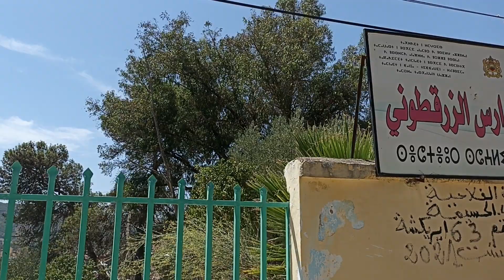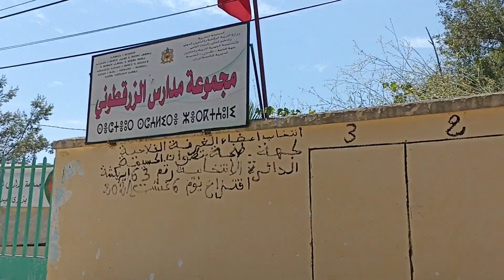الطريق الى المدرسة انطلاقا من زرادون